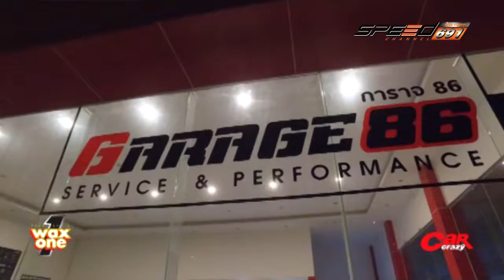Car Crazy 11 09 2016 B2